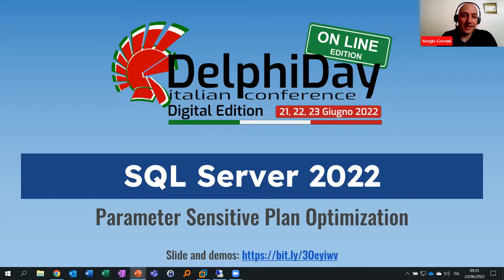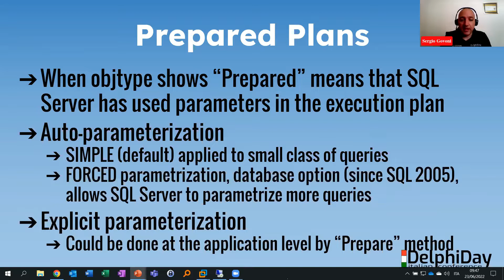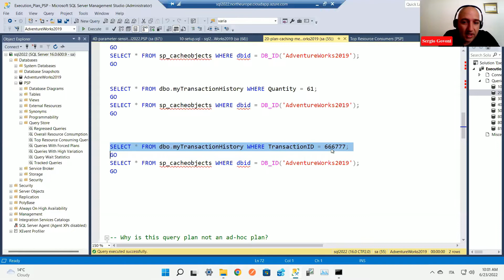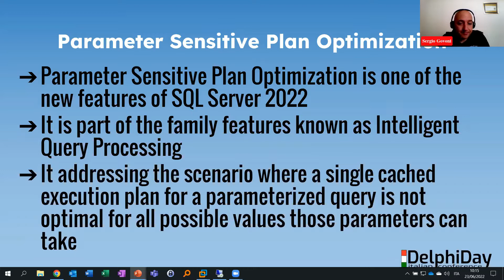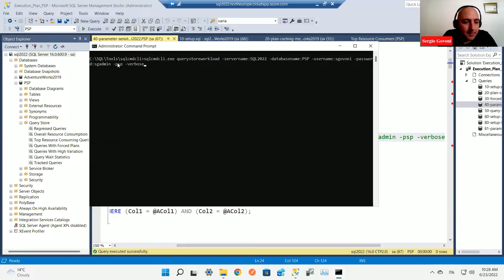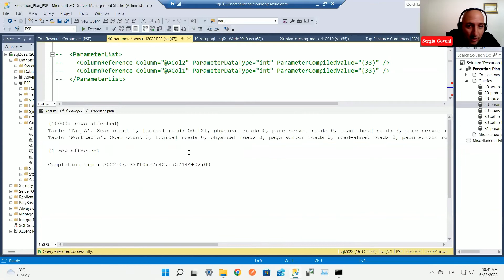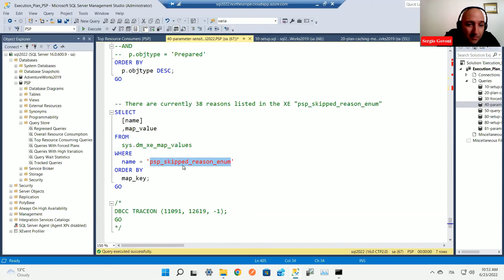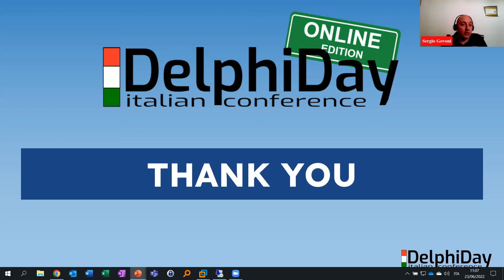Delphi Day 2022: SQL Server 2022: Parameter Sensitive Plan Optimization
Speaker: Sergio Govoni

Parameter Sensitive Plan Optimization (PSP) è una delle nuove feature di Microsoft SQL Server 2022 e si colloca nella famiglia di funzionalità note con il nome di Intelligent Query Processing che migliorano le prestazioni dei carichi di lavoro esistenti senza modifiche al codice applicativo.